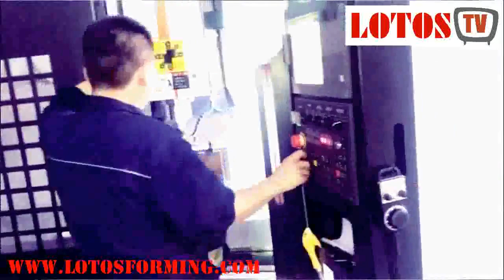⏭ How to Design for Roll Forming ?!! ⏪ Roll Forming Software / Roll Forming DESIGN ✔👍👌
Designing a roll forming process is, in essence, an optimization procedure: the goal is to use the smallest number of passes possible while still maintaining final product quality within acceptable levels. There is, however, a balance: too few passes and the stress introduced in the part in each forming step is too high, which leads to distortions; too many passes and the tooling costs become too high, and the process is uncompetitive.